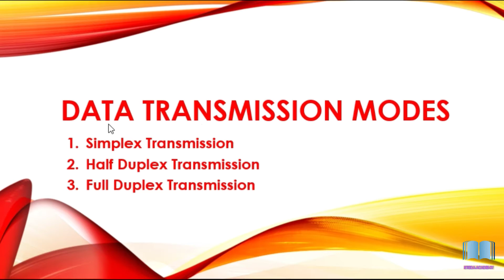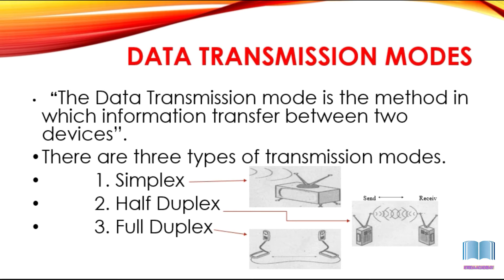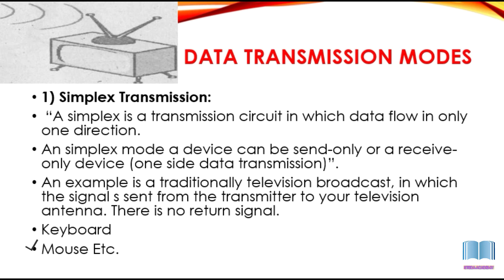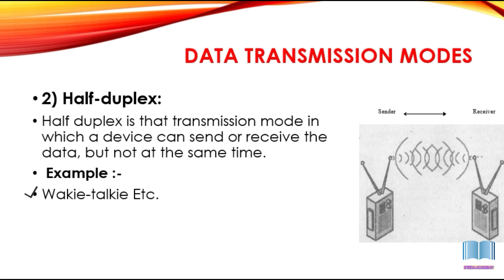Data transmission modes || Simplex || Half-duplex || Full-duplex data transmission modes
Video Name:-

Data transmission modes || Simplex || Half-duplex || Full-duplex transmission modes

Description:-

  “The Data Transmission mode is the method in which information transfer between two devices”.
There are three types of transmission modes.
          1. Simplex data transmission mode
          2. Half Duplex data transmission mode
          3. Full Duplex data transmission mode

1) Simplex Transmission:
 “A simplex is a transmission circuit in which data flow in only one direction.
An simplex mode a device can be send-only or a receive-only device (one side data transmission)”.
An example is a traditionally television broadcast, in which the signal s sent from the transmitter to your television antenna. There is no return signal.
Keyboard
Mouse Etc.

2) Half-duplex:
Half duplex is that transmission mode in which a device can send or receive the data, but not at the same time.
 Example :-
Wakie-talkie Etc.

3- Full-duplex transmission :-
 In Full-duplex transmission, A device can send or receive data at the same time( simultaneously ).
 An Example is two people on telephones talking and listening simultaneously.
Mobile.

Data transmission mode,
Simplex transmission mode,
Half duplex transmission mode,
Full duplex transmission mode,
data transmission modes,
transmission modes in computer,
simplex mode,
types of transmission modes,
half-duplex data transmission,
modes of data communication with examples,
the types of data transmission modes are
transmission modes in data,
types of data transmission modes,
what are the different data transmission modes,
how many types of data transmission modes,
different types of data transmission modes,
data transmission modes with examples,
modes of transmission in data,
what are the modes of data transmission,
simplex data transmission,
modes of data communication,
half duplex data transmission,
simplex half duplex full duplex in hindi